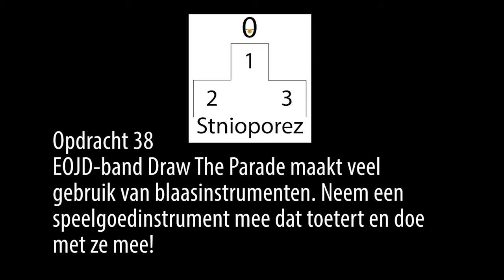Beam Challenge opdracht 38 : Mee toeteren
Team Stnioporez heeft opdracht 38 van de Beam Challenge 2015 uitgevoerd.
De opdracht luid: EOJD-band Draw The Parade maakt veel gebruik van blaasinstrumenten. Neem een speelgoedinstrument mee dat toetert en doe met ze mee!